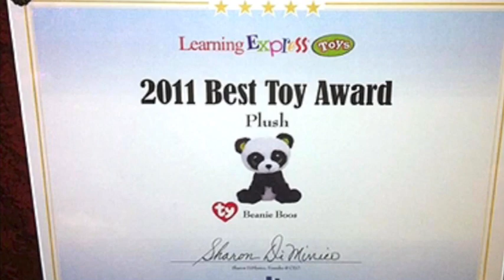The history of beanie boos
I’m sorry about the back rounded noises it’s the fan happy BooTube day!🐣🐢